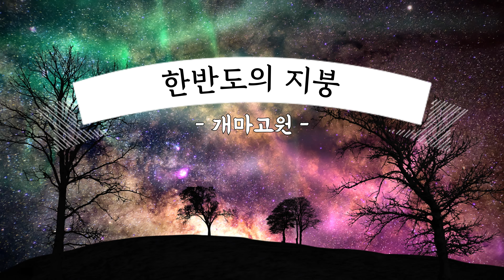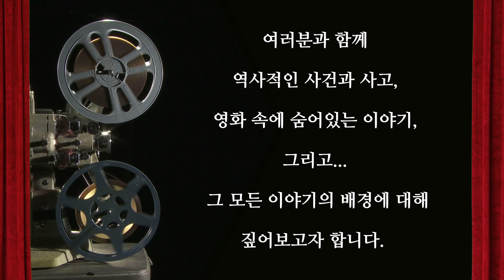한반도의 지붕, 개마고원에서 벌어진 『사상 최악의 전투』 / (장진호 전투 Part 5) [소피니언 디데아]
(아이폰 에서는 “가입” 버튼이 보이지 않을 수 있습니다.
      아이폰 사용자께서는  PC로 가입 부탁드립니다.)
★ 후원계좌 : 기업은행 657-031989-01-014 오ㅅ우